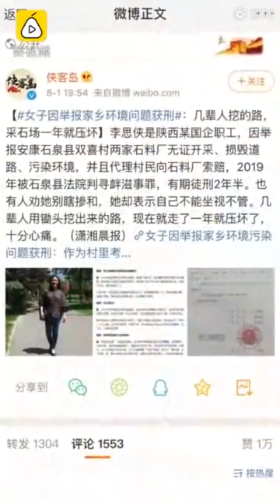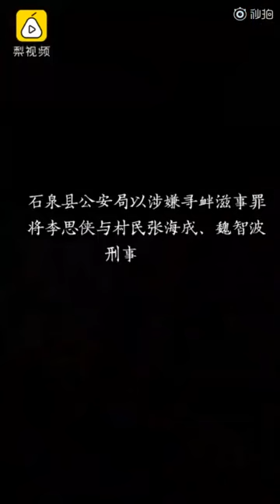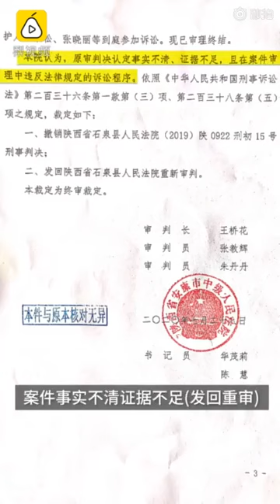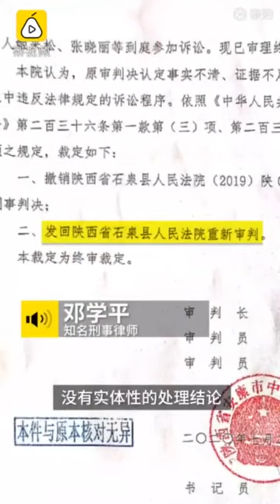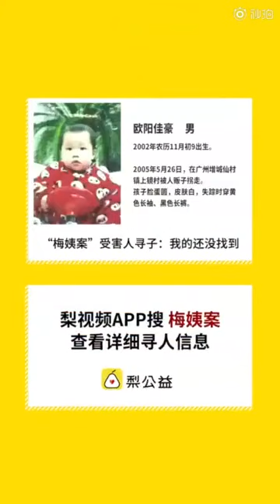女子举报家乡环境问题一审获刑两年半